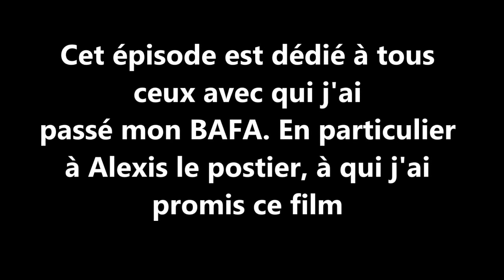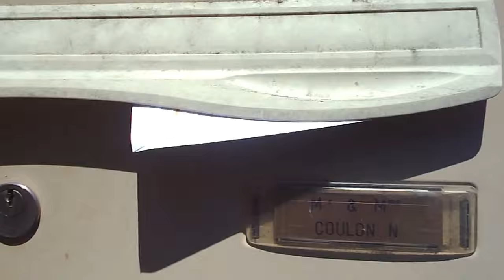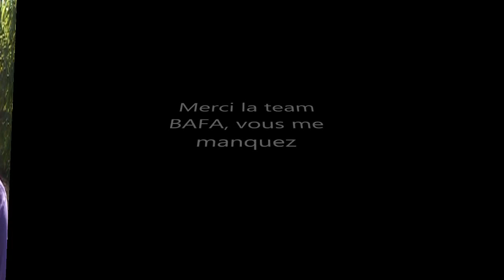Experience [court métrage humour]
Petit épisode réalisé suite à un défi stupide mais amusant d'un certain postier, avec qui j'ai passé une formation BAFA. Merci à toi Alexis. Ca faisait longtemps que je l'avait prévu, amusez vous en le visionnant ;)